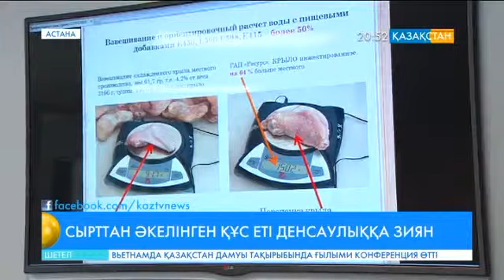Руслан Шәріпов: Ресей мен Украинадан енгізілген құс еті арзан болғанымен денсаулыққа зиян